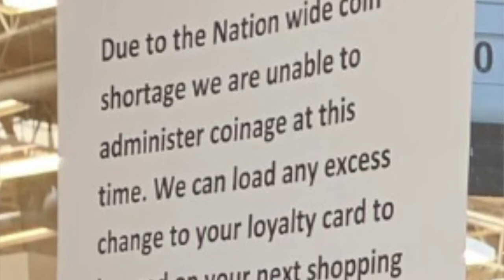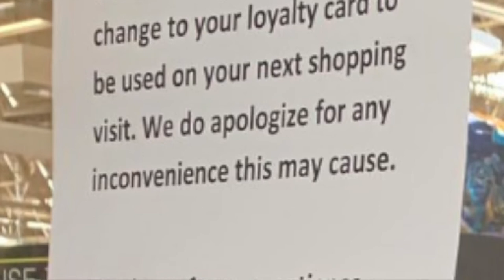Why Is There A COIN SHORTAGE??? | Aurorah Dey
HAPPY MONEY MONDAY Secured Entrepreneurs!!! Why don't we have any coins??? Why is a bank paying people to bring in their spare change? Is there really a coin shortage severe enough for us to have a U.S. Coin Task Force?? What is REALLY going on? What say you Secured Entrepreneurs?